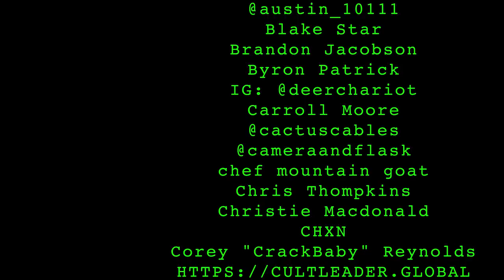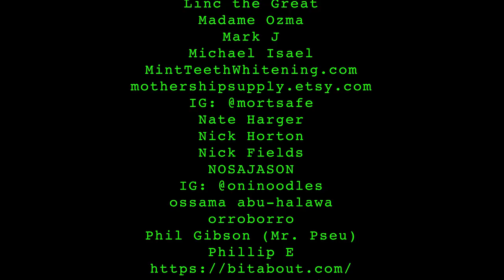wingstop depression | 023 lemonparty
Mad Trip Designs is the one man operation run by Michael Doherty from St. Louis, MO. If you are a comedian or a musician looking for poster art, album artwork, or merchandise designs, to contact Michael for a free quotation. Michael also has fine art prints and merchandise available for sale on the site.

0:00 intro
0:21 daddy issues
2:04 sodom and gomorrah
7:38 devan's Bible experience
12:30 sexual fluidity
17:49 late soyface
18:50 wingstop raytheon
26:21 sponsor segment
33:20 cali pizza kitchens
38:44 pension scams
42:33 deadly coyotes
50:00 nature sucks
55:00 lawsuits against led zeppelin
56:30 sponsor 2
1:00:50 the current thing
1:09:45 trump finesse
1:17:28 going gay for the pussy
1:30:00 closing statements